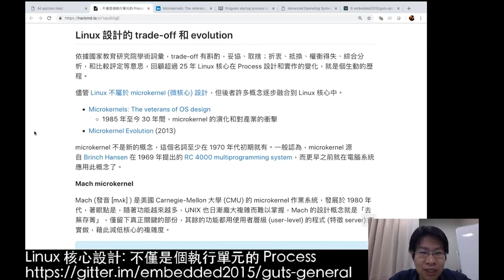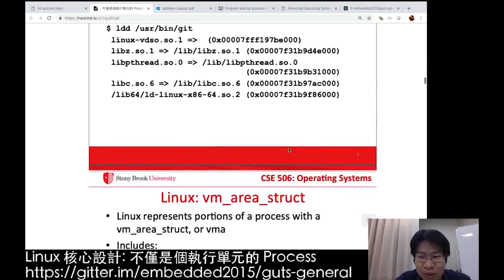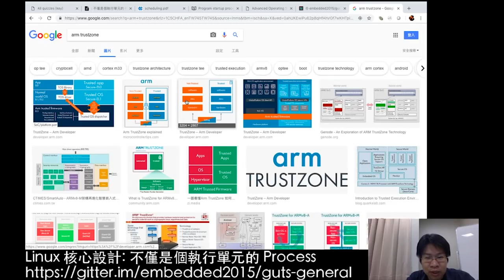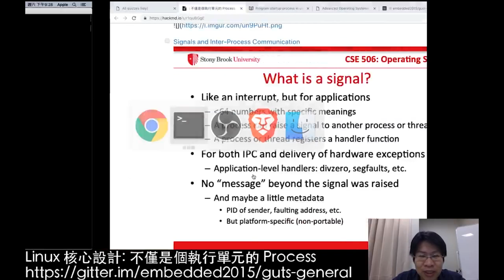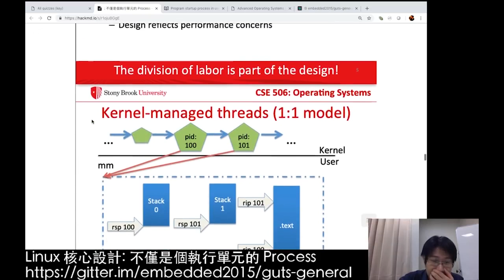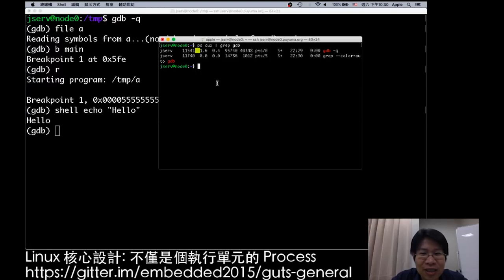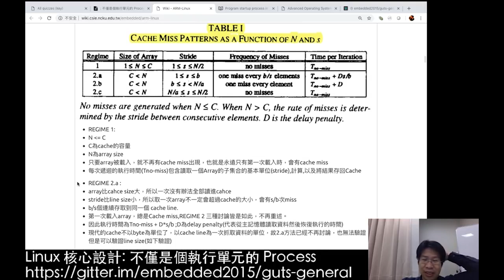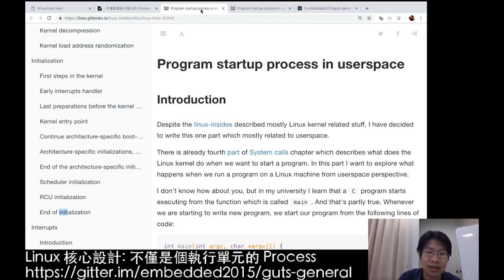Linux 核心設計：不僅是個執行單元的 Process (2018-12-15)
Linux 核心對於 UNIX Process (繁體中文翻譯為「行程」，簡體翻譯為「進程」) 的實作相當複雜，不僅蘊含歷史意義 (幾乎每個欄位都值得講古)，更是反映出資訊科技產業的變遷，核心程式碼的 task_struct 結構體更是一絕，廣泛涵蓋 process 狀態、處理器、檔案系統、signal 處理、底層追蹤機制等等資訊，更甚者，還很曖昧地保存著 thread (繁體中文翻譯為「執行緒」，簡體中文翻譯為「線程」) 的必要欄位，好似這兩者天生就脫不了干係。

本講座期望帶著聽眾得知 Linux 核心設計的特有思維，像是如何透過 LWP 和 NPTL 實作執行緒，又如何透過行程建立記憶體管理的一種抽象層，再者回顧行程間的 context switch 及排程機制，搭配 signal 處理 (千萬不要小看 kill，裡頭可是大有玄機!)。聽眾應可不至於迷失在茫茫程式碼大海中。